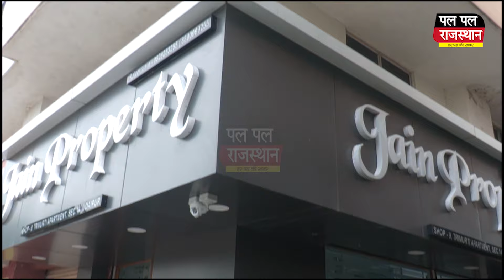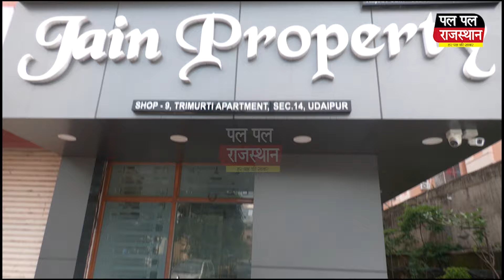Salumber - में 13 नवंबर को मतदान और परिणाम 23 को, CONGRESS-BJP और BAP होगी मैदान में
सलूंबर में 13 नवंबर को मतदान और परिणाम 23 को: कांग्रेस-भाजपा और बीएपी होगी मैदान में